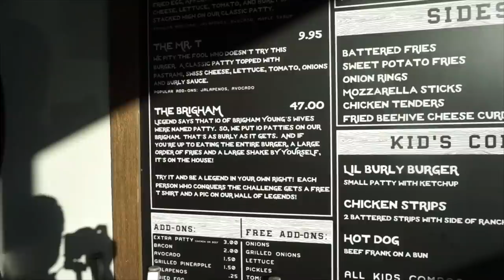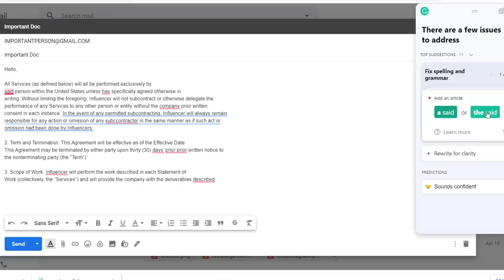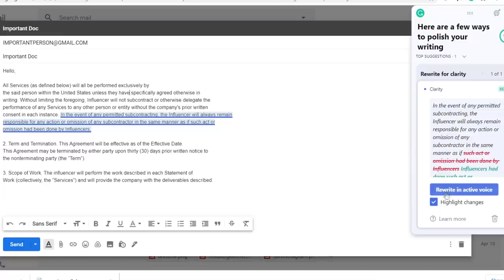INSANELY CHEESY BURGER CHALLENGE In Utah! Salt Lake City | Man Vs Food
Save time on your work and emails with Grammarly!
Is it possible to have too much cheese? Today we face a crazy cheesy burger challenge just outside of Salt Lake City Utah! Burley Burger offers this huge burger challenge with has 10 pattys, lots of cheese, a side of fries and a milkshake. With only 30 minutes to get the meal for free, can we finish this big burger?

SEND ME STUFF :
Joel Hansen
RPO DUNDURN
HAMILTON ON L8P 0B5